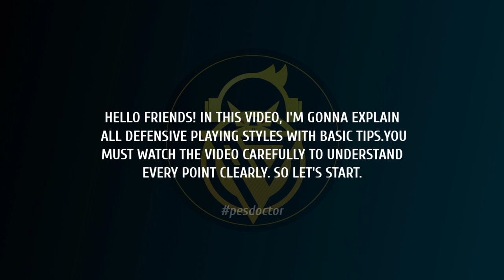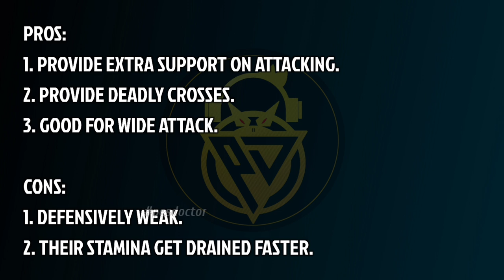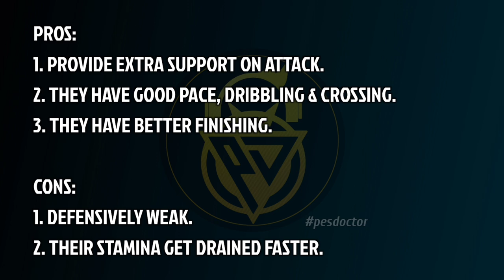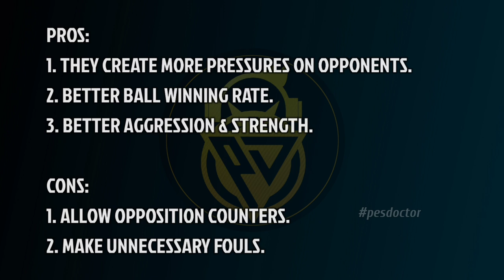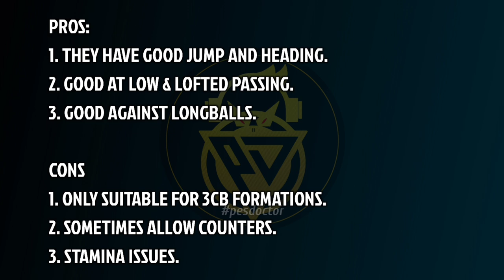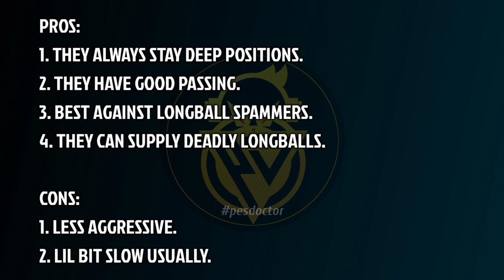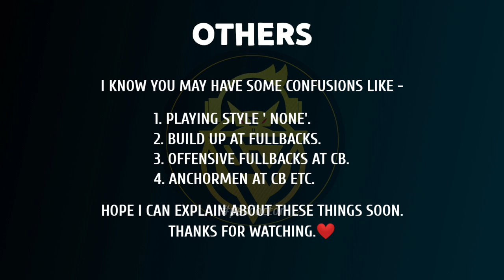ALL DEFENSIVE PLAYING STYLES EXPLANATIONS WITH BASIC TIPS | DEFENDING TIPS | PES 2021 MOBILE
HELLO FRIENDS! IN THIS VIDEO, I'VE EXPLAINED ALL DEFENSIVE PLAYING STYLES WITH BASIC DEFENDING TIPS IN PES 2021 MOBILE.LETS WATCH. ❤️

All Defensive playing styles explained
Playing styles guide
Defending tips
Best defenders
PES 2021
PES 2021 Mobile
PES Mobile
Defence Tips
Attack Tips